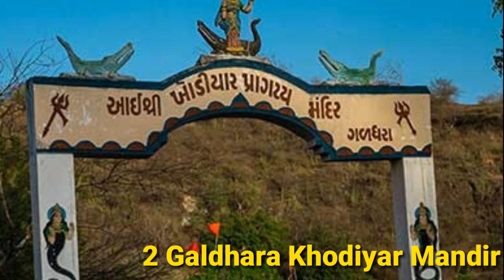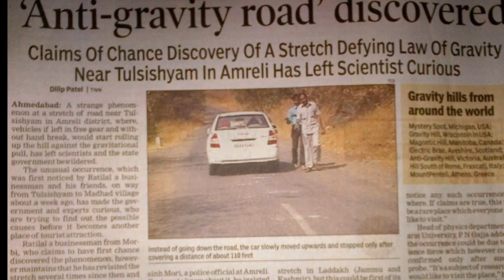Top 10 Places To Visit In Amreli, Gujarat ||Gujrat Tourism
Amreli district is one of the 33 administrative districts of the state of Gujarat in western India. The district headquarters are located at Amreli. The district occupies an area of 6,760 km² and has a population of 1,513,614 of which 22.45% were urban (as of 2011). From Amreli district maximum number of NRI in USA from Saurashtra. Amreli is land of Yogiji Maharaj, Danbapu, Sage Muldas, Sage Bhojalrambapa, Sage Muktanand Swami, Magician K.Lal, Zaverchand Megahani's place (Bagasara), Dr. Jivaraj Mehata etc. Amreli covers Gir National forest sanctuary area. Now it is developing as a Hub of Education.
1. Khodiyar Dam
The Khodiyar Dam is a dam built on Shetrunji River in Gujarat in western India. The primary purpose of the dam is to provide water for irrigation. It was completed in 1967 and a canal off the reservoir's right bank was completed the next year. The 36.27 m (119 ft) tall earthen dam has a concrete gravity section which serves as the service spillway and an emergency spillway is located on its right bank.

2 khodiyar mandir
The temple has been built in large river basins. Junagadh King Raja ‘somaladene khodiyar navaghana mother goddess was the very same faith. It is said that his blessed the State ‘navaghana no was born. Raja ‘navagha galadhara khodiyar Mata was watching. When Raja ‘navaghan its putative sister built jasala Ni Waray was passed from when he and his horse about two hundred feet above the river below him when khodiyar Mae was its defense.Galdhara come to assume the ST and private vehicles are available. Khodiyar dam is situated here.

3.Tulshi Shayam  Mandir

4.Anti Gravity Road

5. kamnath mahadev mandir

6 Ambardi Safari Park situated
The Ambardi Safari Park situated 7 kms from Dhari, is a Reserved Forest (RF) of Gir Protected Area on the bank of Shetrunji river near Ambardi village. Its undulating terrain, proximity to a large water reservoir and Khodiyar temple make Ambardi a place worth visiting.

 7 Bhurakhiya Hanuman temple
Bhurakhiya Hanuman temple is one of the greatest temple of lathi. Bhurakhiya is a very small village of lathi taluka in Amreli district Gujarat. Bhurakhiya Hanuman temple is a nearby cities Lathi, Palitana, Gariadhar, Babra, Amreli.
8 Hari Krishna Sarovar
9 Kalapi museum
10 Towar Of Amareli